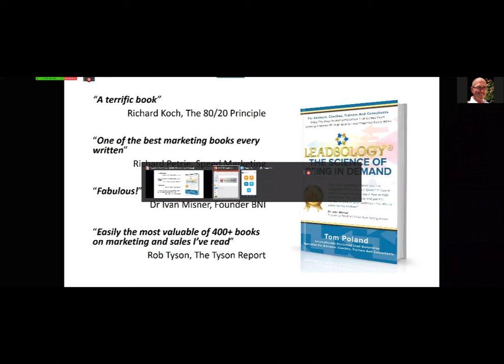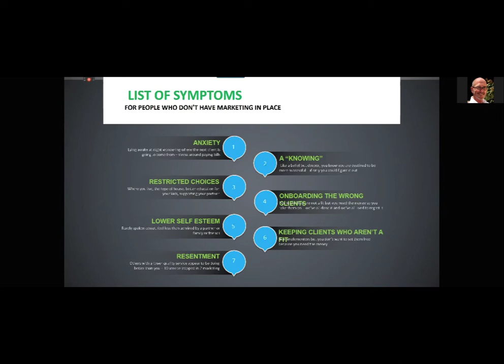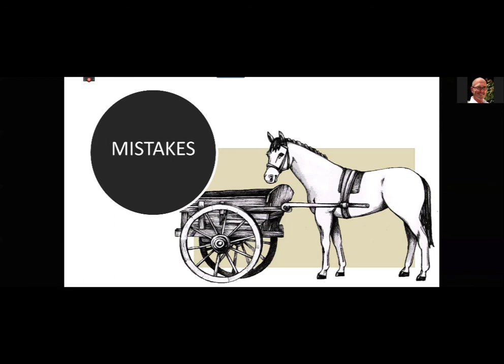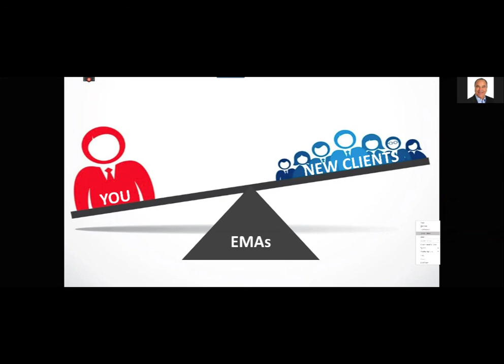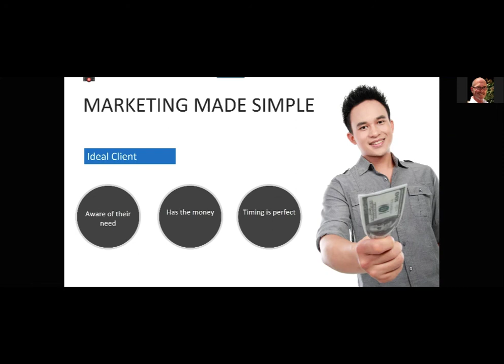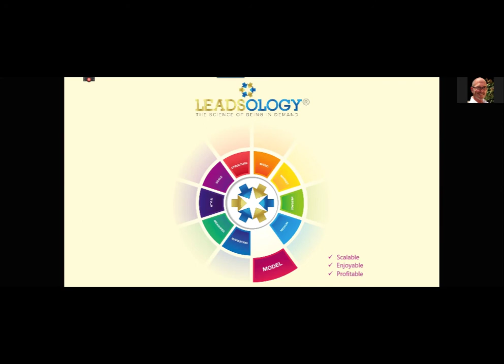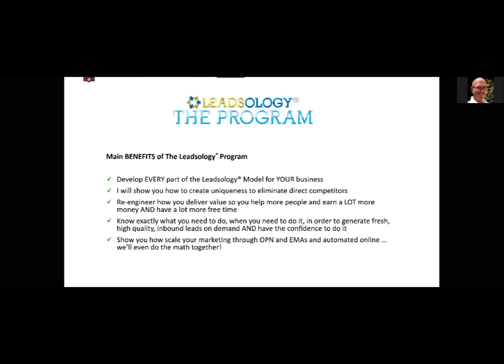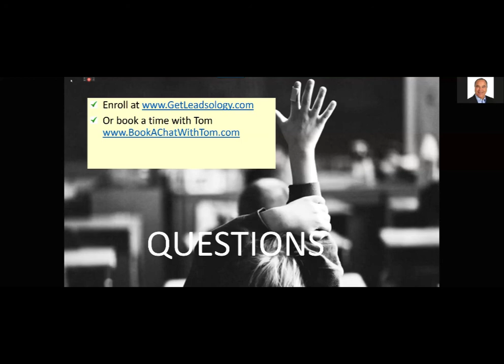The Science of Being In Demand With Tom Poland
Would you like a stream of high quality, inbound, new client inquires flowing into your business virtually every week of the year?

In this webinar, Tom Poland shares his Leadsology system which generates leads 24/7/365

If So,